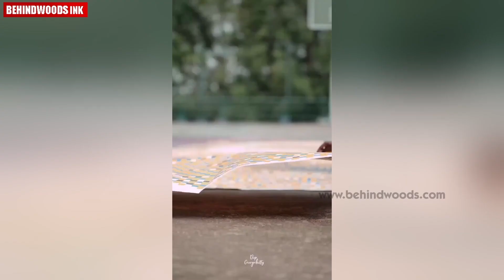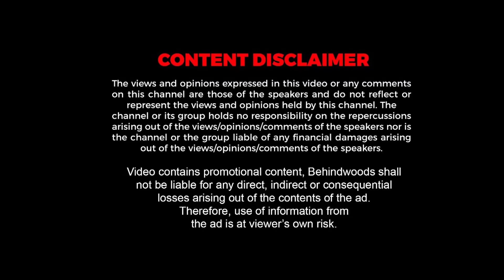അപ്രതീക്ഷിതമായി എത്തിയ മരണം; പത്രം വായിച്ചുകൊണ്ടിരിക്കെ വ്യാപാരി കുഴഞ്ഞു വീഴുന്ന CCTV ദൃശ്യങ്ങൾ !!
അറിയാതെ എത്തുന്ന മരണം; പത്രം വായിച്ചുകൊണ്ടിരിക്കെ വ്യാപാരി കുഴഞ്ഞുവീണ് മരിക്കുന്ന CCTV ദൃശ്യങ്ങൾ !!